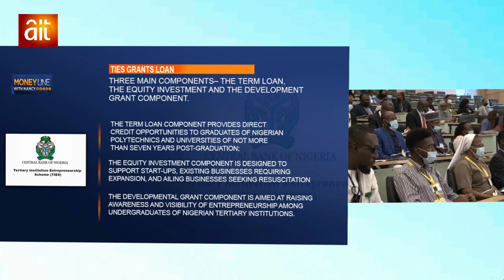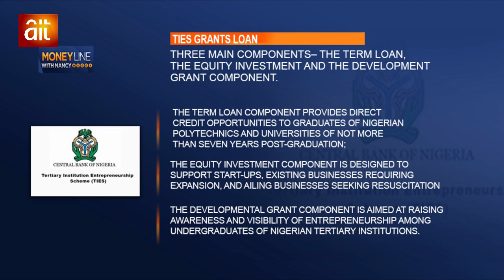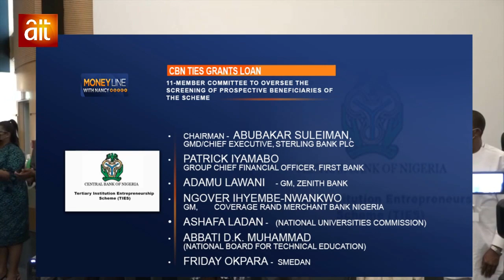CBN WEEKLY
The CBN Governor, Godwin Emefiele has launched a tertiary institution in entrepreneurship scheme ties and intervention aimed at tackling unemployment and underemployment among Nigerian youths, at the launch scheme at Abuja, he also presented cheques to graduate entrepreneurs whose proposals were found worthy of CBN financing.